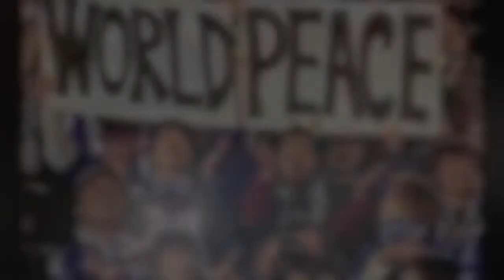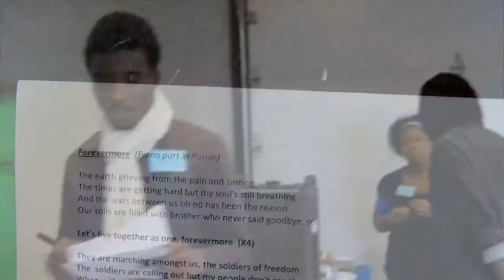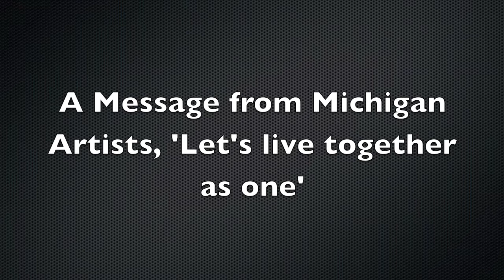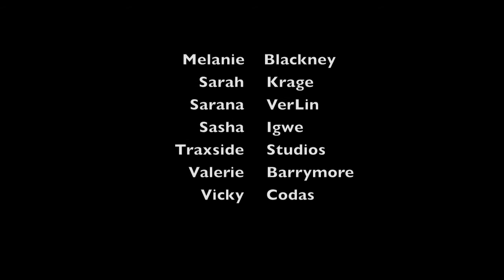Forevermore - Official Music Video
Music Video by Collaborative Michigan Artists performing "Forevermore". (C) HeartCoore Entertainment Television (HE-TV). A HeartCoore Records and Entertainment Company.

On Amazon mp3

Forevermore - Songwriter/Composer : Biyi Akinlude (Biyoo)

The earth grieving from the pain and sinning
The times are getting hard but my soul's still breathing
And the wars between us oh no has been the reason
Our soils are filled with brothers who never said goodbye, so

Let's live together as one, forevermore  (X4)

They are marching amongst us, the soldiers of freedom
The  soldiers are calling out but my people don't see them
When will my people realize that the path they're on ain't right
Let's live our lives in reverence to the King who mad us one

The child is crying, the mothers dying
They say hope is coming to town, but it's been long, long time coming
For so long now we've been patient, so we'll probably keep on praying
Cos in the time the yoke will be broken, those in chain will be free

Let the people of the world come running, now
And screaming peace to the world
Cos the violence here would take us nowhere
I'll bet you, i'll bet you

Let's live together as one, forevermore  (X3)

Let's live together as one
Even though you hurting
Regardless of our differences
Cos we got nowhere else to go
See the children crying
Even though you broke my heart
Please forget the past

Let's live together as one, forevermore